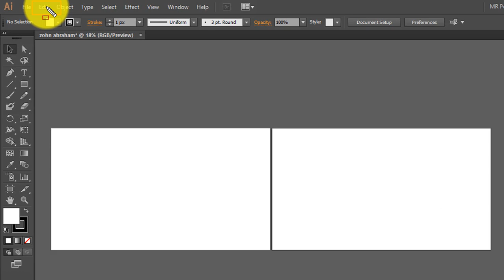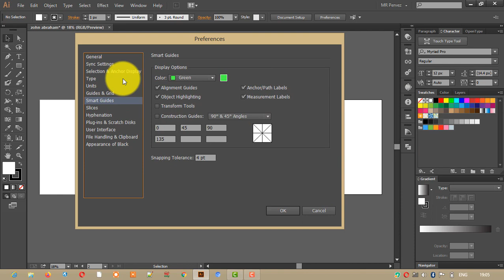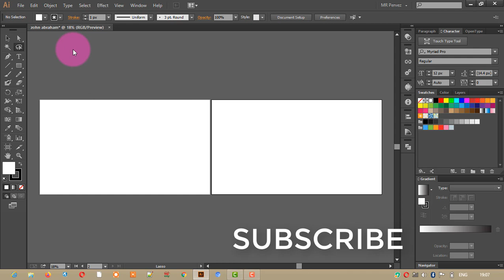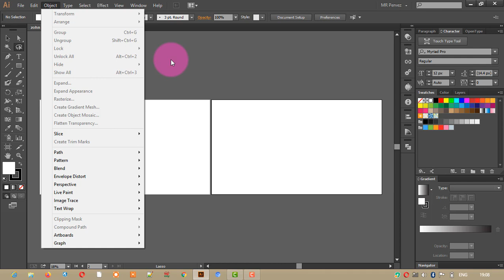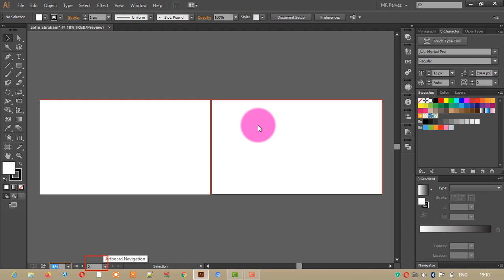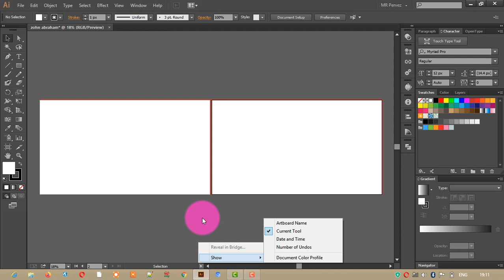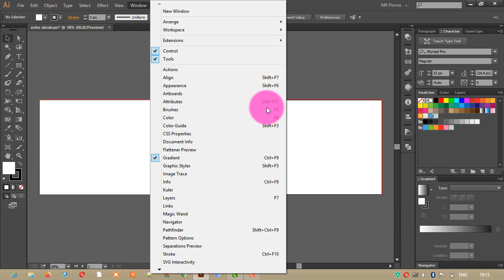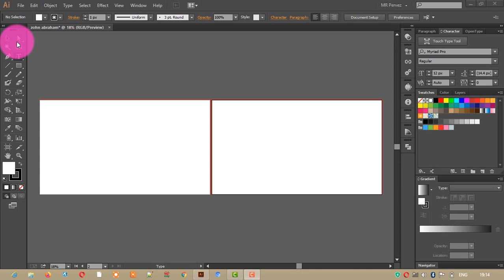Graphics designing full course in Bangla-2020*** Exclusive